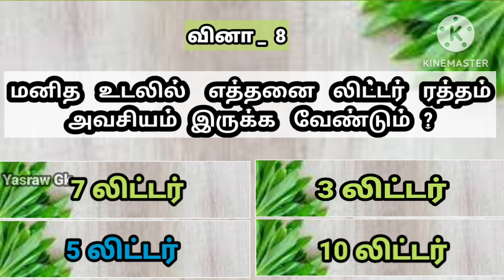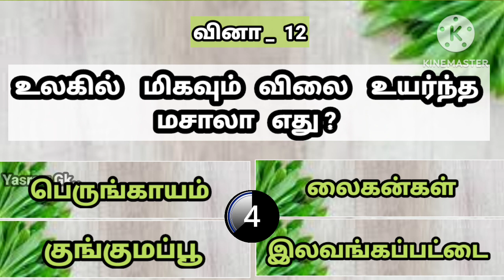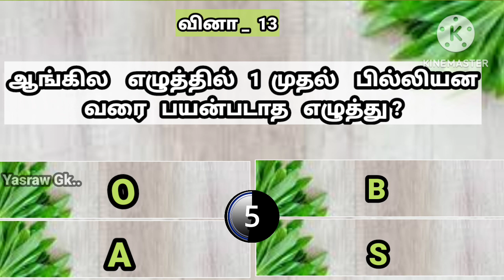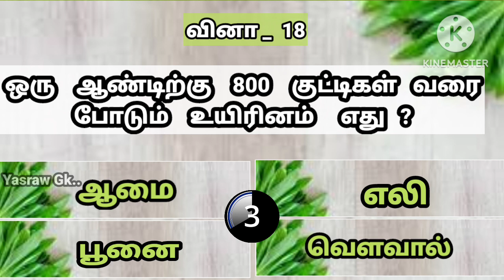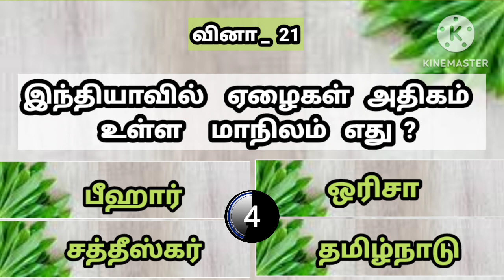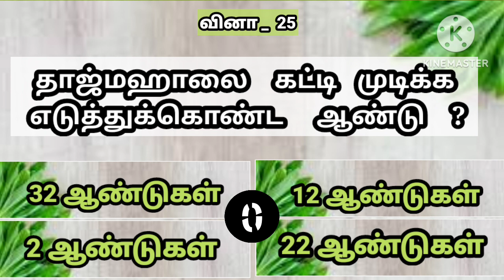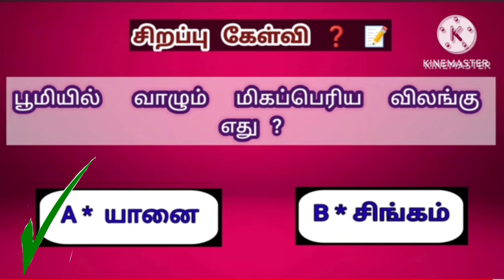Very interesting General knowledge questions and answers in Tamil | Interesting GK Quiz | பொது அறிவு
Welcome to Yasraw GK

YASRAW GK

Interesting general knowledge questions and answer
interesting facts
interesting facts tamil
interesting quiz
interesting gk
Interesting Facts
tamil Interesting Facts
Update GK Quiz channel in Tamil
Very Interesting world facts tamil